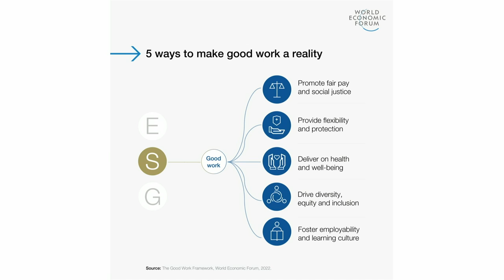The Four-Day Week: Necessity or Luxury? | Davos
Research indicates that moving to a four-day working week can increase productivity, reduce overheads, boost well-being and attract and retain talent, as well as spurring job creation.

Has the 40-hour working week had its day?